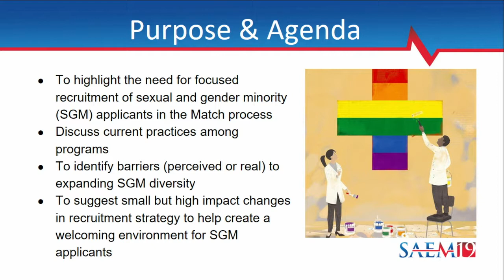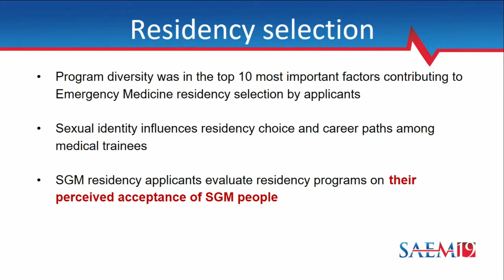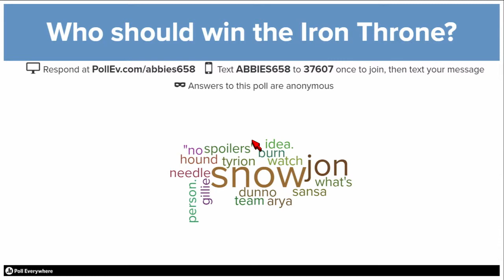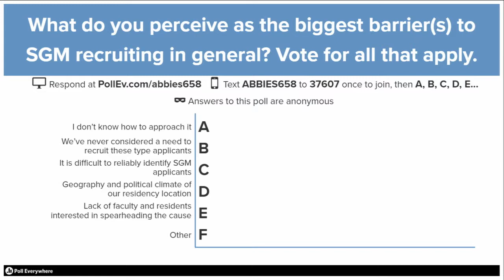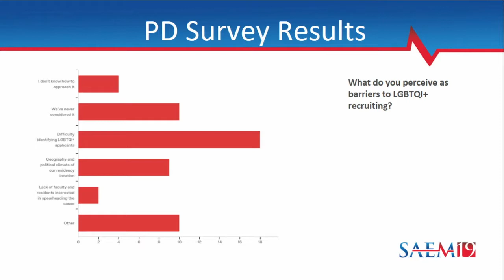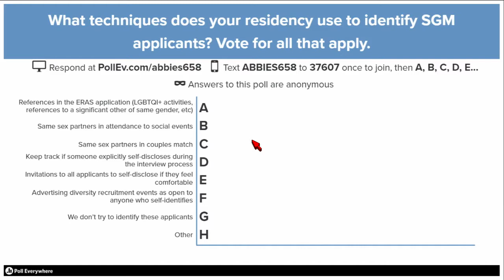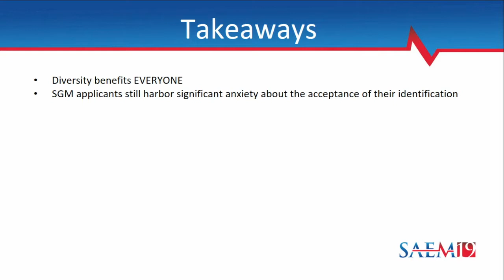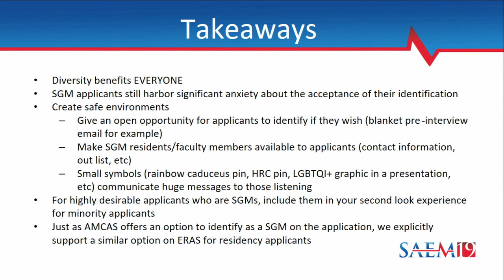Sexual and Gender Minority Residency Recruitment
Best Practices for Creating a Diverse and Inclusive Residency Program (ADIEM Sponsored)
SAEM19
Ava Pierce, MD
Marquita Hicks, MD, MBA
Jeff Druck, MD
Caitlin Ryus,  MD, MPH
 Abbie Saccary, MD
Joel Moll, MD
Pooja Agrawal, MD, MPH
Jennifer Tsai, MEd
Bernard Lopez, MD, MS
Dowin Boatright, MD, MBA, MHS